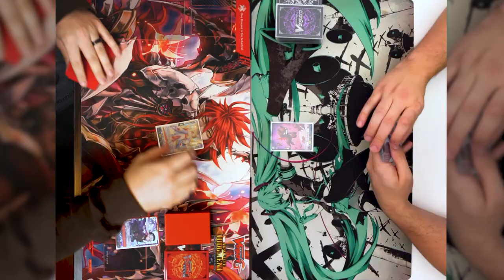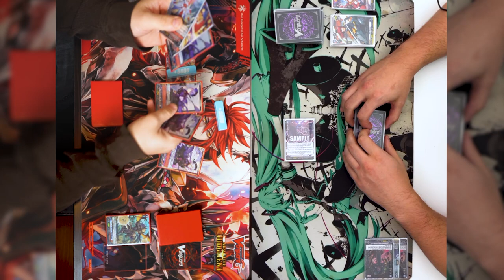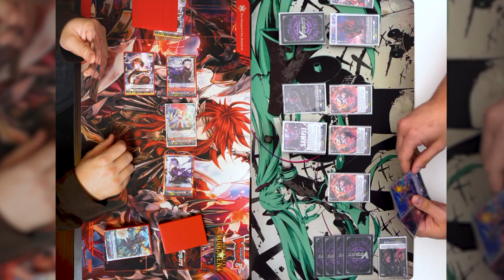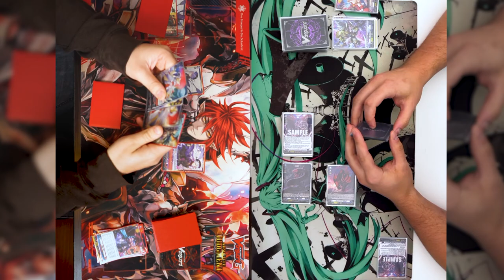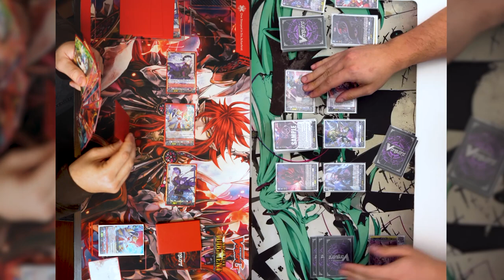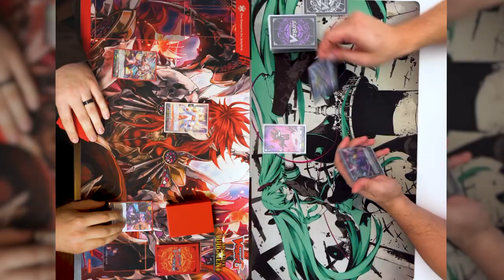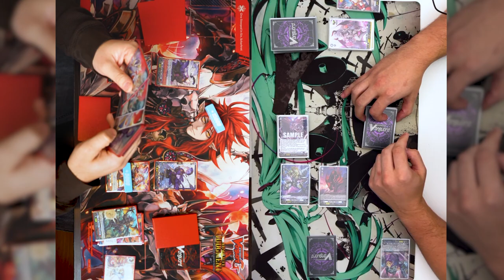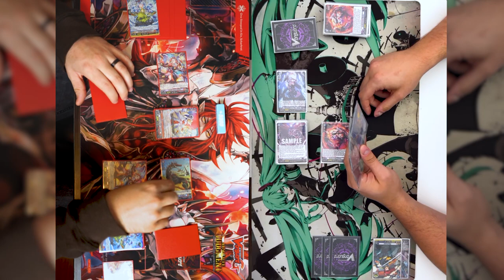[Proxy Play] Tamayura vs Baphormedes | Oct 1, 2022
We did not learn our lesson the first time making a deck with no dedicated support for the boss monster, so here is this and a amazing order for fox lady.

!!! As part of our OverTrigger initiative to see some
change in the game, when the OverTrigger is checked
it will only give 10K power instead of 100MIL.

0:00 Intro
1:39 Game 1
15:03 Game 2
29:51 Game 3